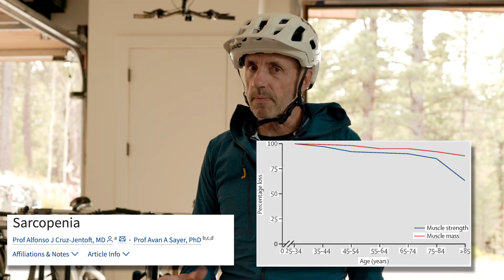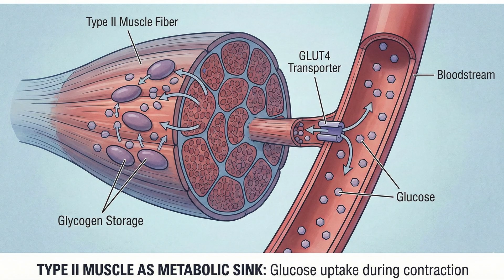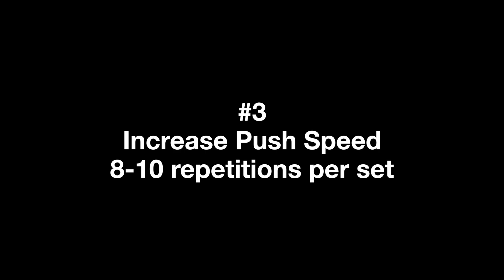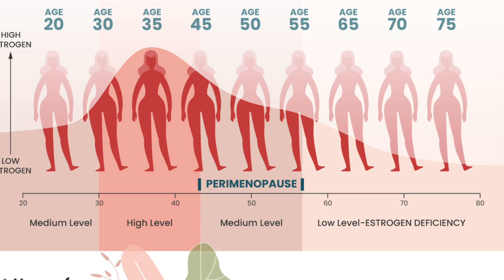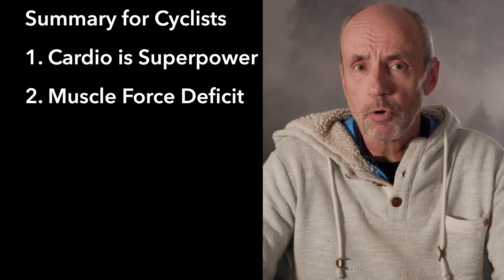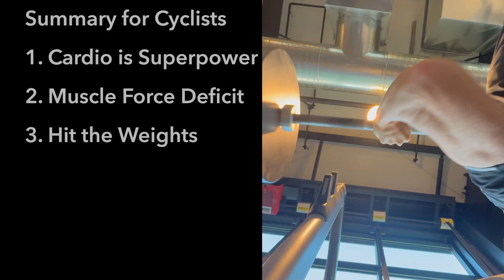Stop Muscle Loss: The "Force Deficit" Solution for Cyclists over 50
If you are a masters cyclist, you might be suffering from a "Force Deficit" without even knowing it. While endurance riding is fantastic for cardiovascular health, the research shows it can actually contribute to muscle weakness (Dynapenia) if we don't intervene.

In this video, I break down the science of why aging cyclists lose Type II (fast-twitch) muscle fibers, why "spinning" masks the problem, and the specific strength protocols men and women need to stay powerful on the bike for decades to come.

📝 The Science & Protocols (Cheat Sheet):

The Problem: Sarcopenia vs. Dynapenia

Sarcopenia: Loss of muscle mass.

Dynapenia: Loss of muscle strength (happens faster!).

The Cause: Cycling is a low-force, high-repetition activity that neglects Type II fibers.

The Fix: The "Smart Ramp" Protocol (For 60+ Cyclists) If you are new to lifting, do NOT start with heavy weights.

Phase 1 (Anatomical Adaptation): 15-20 reps, light weight. Build tendons/ligaments first.

Phase 2 (Intent): 8-10 reps. Moderate weight.

The Secret: Move the weight FAST on the way up (Concentric) to recruit Type II fibers.

Move SLOW on the way down (Eccentric) to bulletproof tendons.

🧬 Men vs. Women: The Critical Differences (Dr. Stacy Sims)

For Men:

Timing: Testosterone peaks in the morning (7 AM - 10 AM). Schedule strength/hard efforts then to maximize hormonal support.

Nutrition: You have a longer "anabolic window" (up to 2-3 hours).

For Women (Peri/Post-Menopause):

Timing: Less critical, but consistency is key.

Nutrition: CRITICAL. You must consume ~40g of protein within 30-45 minutes of hard exercise. Without this, the body may enter a catabolic (muscle-wasting) state due to a lack of estrogen.

Timestamps: 0:00 - The Cyclist’s Paradox: Why riding isn't enough 1:50 - Sarcopenia vs. Dynapenia (The hidden danger) 3:15 - Type I vs. Type II Muscle Fibers 4:45 - The "Metabolic Sink" (Diabetes & Longevity) 5:30 - Live Demo: The Cadence Trap (Force vs. Velocity) 9:15 - The "Force Deficit" Explained 10:30 - The Protocol: How to lift safely if you are older 12:45 - The Missing Half: Concentric vs. Eccentric 14:00 - Women’s Specific Advice (Protein & Timing) 15:30 - Men’s Specific Advice (Testosterone Timing)

British Medical Journal (Cycling & Mortality Study)

CDC Physical Activity Guidelines

Chapters
00:00 - The Cyclist’s Paradox: Why riding isn't enough
01:23 - Sarcopenia vs. Dynapenia (The hidden danger)
01:59 - Type I vs. Type II Muscle Fibers
02:36 - The "Metabolic Sink" (Diabetes & Longevity)
04:10 - Live Demo: The Cadence Trap (Force vs. Velocity)
07:14 - The "Force Deficit" Explained
08:37 - The Protocol: How to lift safely if you are older
10:14 - The Missing Half: Concentric vs. Eccentric
11:57 - Women’s Specific Advice (Protein & Timing)
13:27 - Men’s Specific Advice (Testosterone Timing)
14:39 - Summing it up

This channel is dedicated to the Master Cyclist—focused on the science, technology, and psychology needed to live a long, healthy, and high-performance life. We dive deep into creating and maintaining your lifelong relationship with cycling and yourself. Cycling is a cornerstone activity for Longevity, and when we prioritize it, our future selves thank us.

Please join the conversation in the comments and add your wisdom. Welcome to the community!

What I ride:
Mountain Bikes